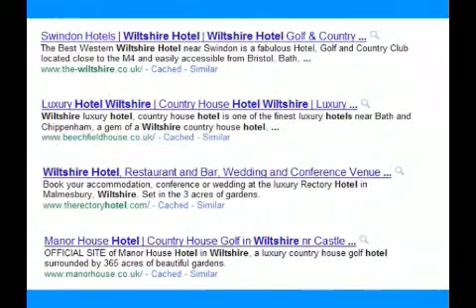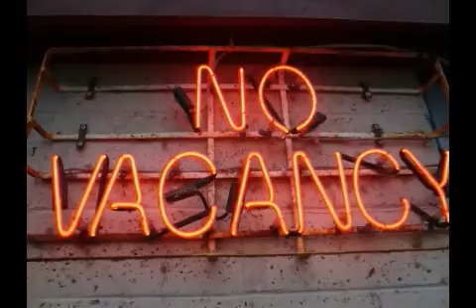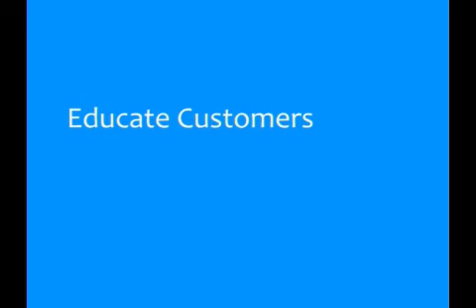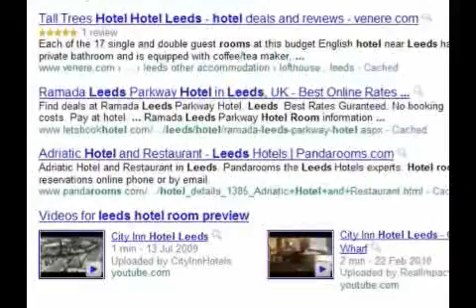Online Marketing for Bed & Breakfast Owners